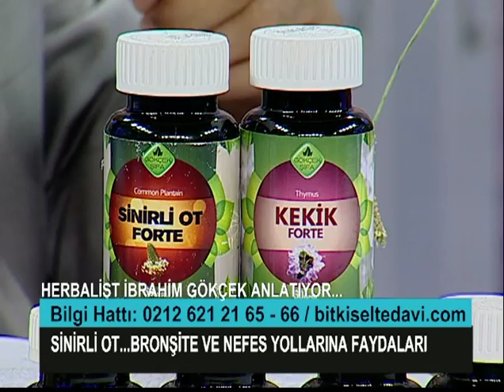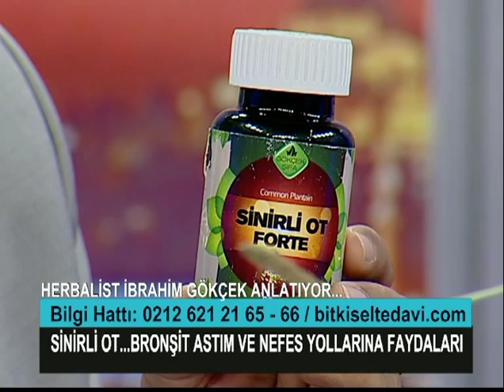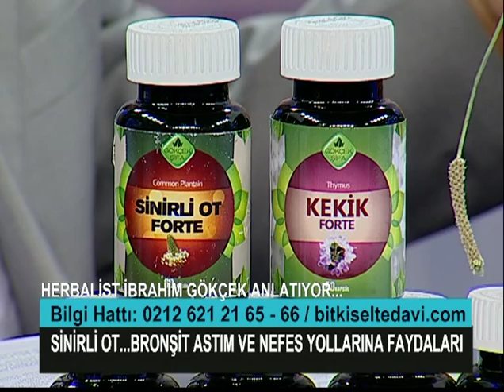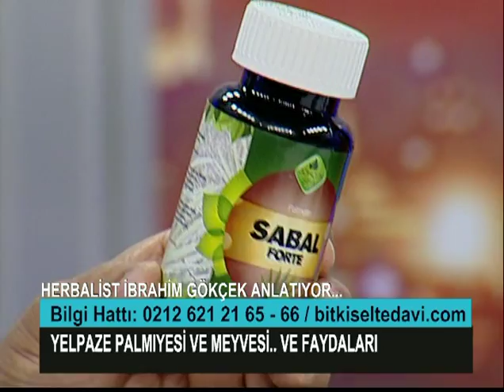ALA Hastalığı, Vitiligo, Sinirli Ot, Ter Kokusu, ibrahim Gökçek, Bronşit, Prostat KANSERİ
, Şifa Diyarı, Şifa Ağacı, Hekim, Herbalist, Doktor, Kronik, Akut